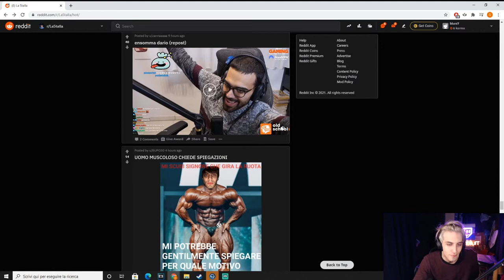GRAZIE FRASCÒ 🤬 - BEST OF BLUR